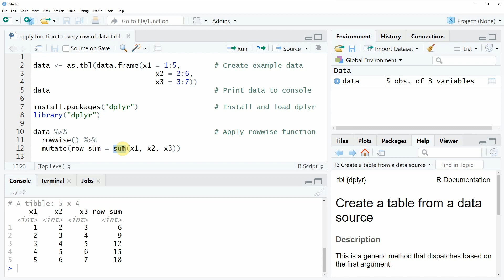Apply Function to Every Row of Data Using dplyr Package in R | rowwise & mutate Functions Explained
How to use a function for every row of a data frame or tibble with the dplyr package in the R programming language.
R code:

data ‹- as.tbl(data.frame(x1 = 1:5,        # Create example data
                             x2 = 2:6,
                             x3 = 3:7))
data                                       # Print data to console

install.packages("dplyr")                  # Install and load dplyr
library("dplyr")

data %›%                                   # Apply rowwise function
  rowwise() %›%
  mutate(row_sum = sum(x1, x2, x3))